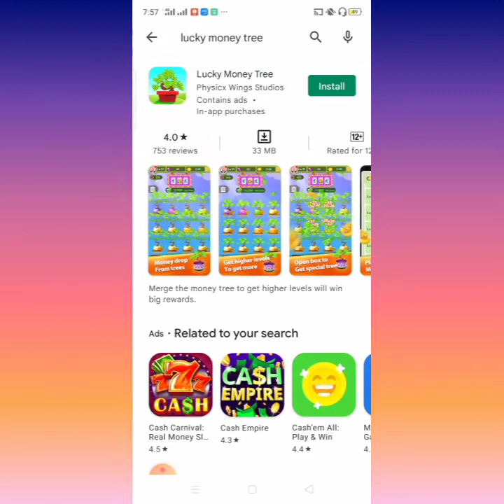Tree Fish Farm legit or scam